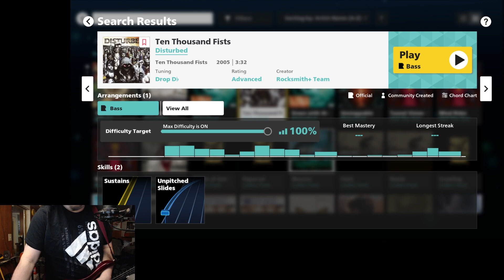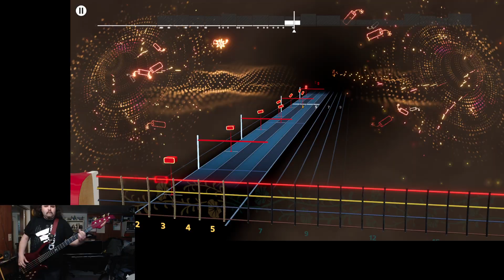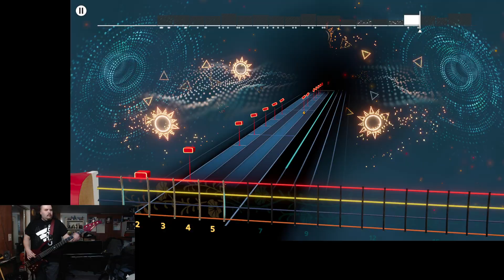Ten Thousand Fists by Disturbed Bass Sightread cover in Rocksmith+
Thankfully this song wasn't as hard to play as the other two. The main riff was super fun to play!